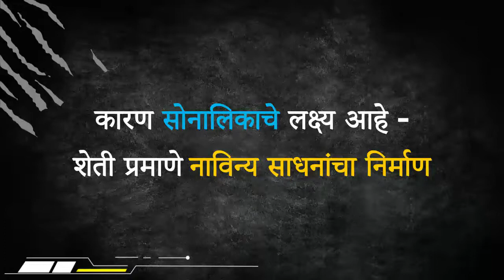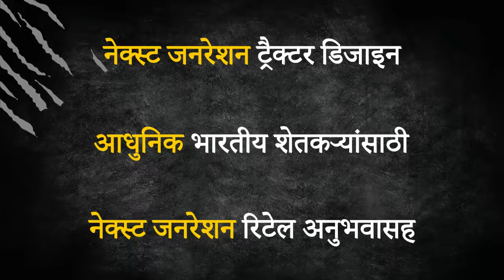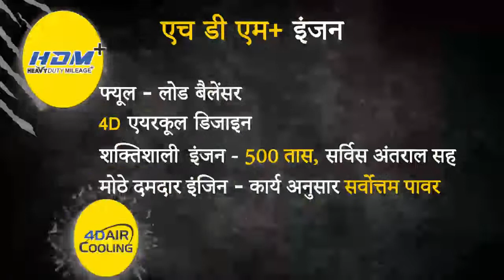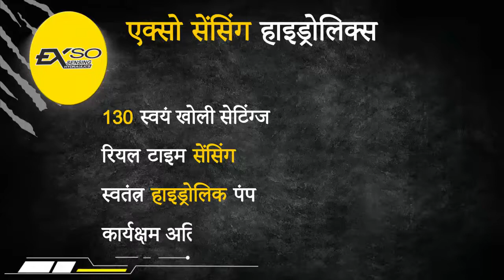Sonalika Tiger Series- Designed In Europe (Marathi) | Sonalika Tractors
भारतातील जगातील आघाडीच्या ट्रॅक्टर निर्यातदार ब्रँडमध्ये सामील व्हा आणि अत्याधुनिक ट्रॅक्टर्सचा अनुभव घेतांना आपले उत्पन्न वाढवा. सोनालिकाच्या प्रीमियम टायगर ट्रॅक्टर बद्दल अधिक माहिती घ्या . अधिक माहितीसाठी आजच ७२६६९७२६६९ या क्रमांकावर मिस्ड कॉल करा.